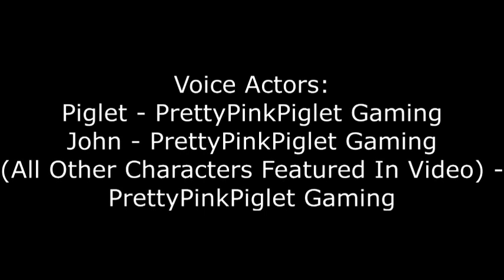Christmas Romance | A Christmas Musical Ep.4